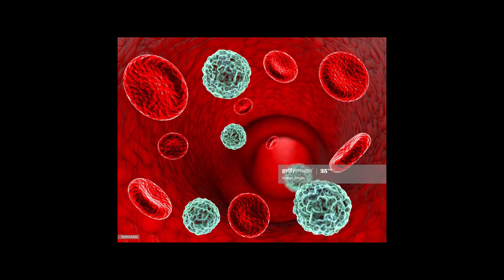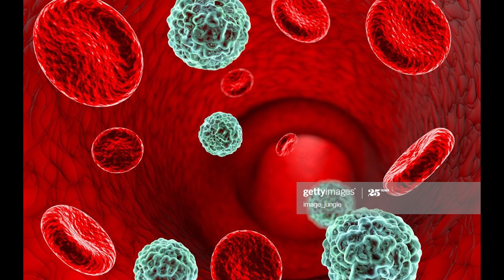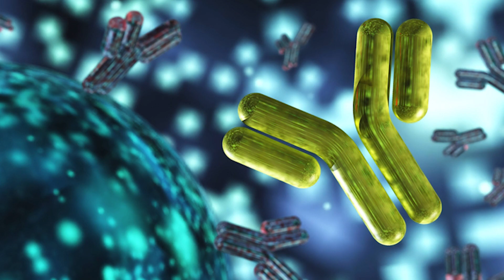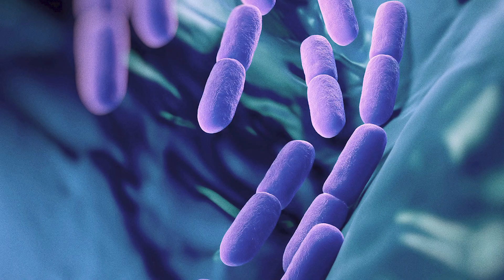حلقة 18 | عشرة طرق مثبتة علميا لتقوية مناعتك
الفديو معد حسب ابحاث عالمية قسم منها اسفل الوصف.
فيروسات كورونا هي مجموعةٌ من الفيروسات تُسبب أمراضًا للثدييات والطيور. يُسبب الفيروس في البشر عداوَى في الجهاز التنفسي والتي
تتضمن الزكام وعادةً ما تكون طفيفةً، ونادرًا ما تكون قاتلةً مثل المتلازمة التنفسية الحادة الوخيمة ومتلازمة الشرق الأوسط التنفسية وفيروس كورونا الجديد الذي سبب تفشي فيروس كورونا الجديد 2019-20.

تنتمي فيروسات كورونا إلى فُصيلة الكوراناويات المستقيمة ضمن فصيلة الفيروسات التاجية ضمن رتبة الفيروسات العشية. تُعد فيروسات كورونا فيروساتٍ مُغلفة مع جينومِ حمضٍ نووي ريبوزي مفرد السلسلة موجب الاتجاه، كما تمتلك قفيصة منواة حلزونية متماثلة. يبلغ حجم جينوم فيروسات كورونا حوالي 26 إلى 32 كيلو قاعدة، وهو الأكبر بين فيروسات الحمض النووي الريبوزي (RNA virus).
 تمتلك خُملًا من البروزات السطحية، مما يُظهرها على شكل تاج الملك أو الهالة الشمسية.